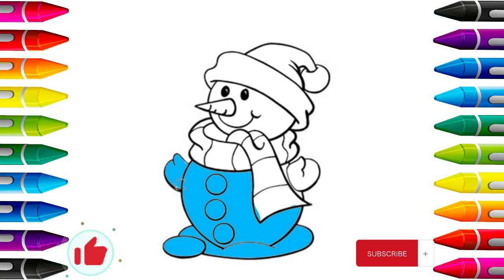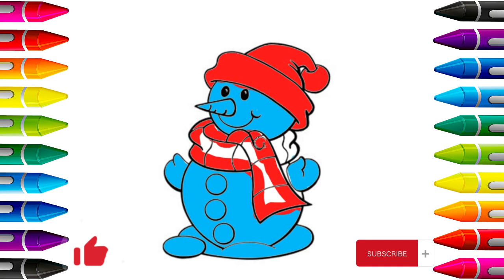Cute Professions Bear 12 | Picture Coloring Pages | Cat Coloring Page | Painting and Coloring